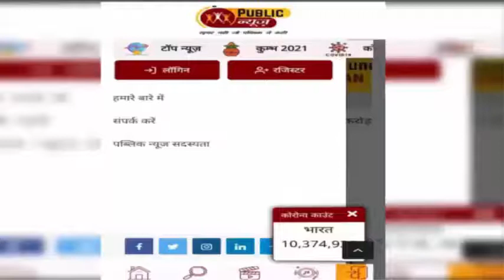अब हर दिन खौफ का नया रिकॉर्ड बना रहा कोरोना, 24 घंटे में 44 हजार नए केस से दहशत में भारत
कोरोना के मामलों में वापस आई तेजी हर दिन डरा रही है। रविवार की बात करें तो बीते 24 घंटों में कोरोना के 43,846 मामले सामने आए हैं। ये इस साल का सबसे बड़ा दैनिक आंकड़ा है। इसके साथ ही देश में सक्रिय मामले 3 लाख का आंकड़ा पार कर चुके हैं। पिछले 10 दिनों में 197 मौत के साथ मरने वालों की संख्या बढ़कर 159,755 हो गई है। पिछले 24 घंटों में  22,956 लोगों के ठीक होने के साथ देश की रिकवरी दर 96.12% दर्ज की गई है। अब तक कुल 11,130,288 लोग देशभर में ठीक हुए हैं।